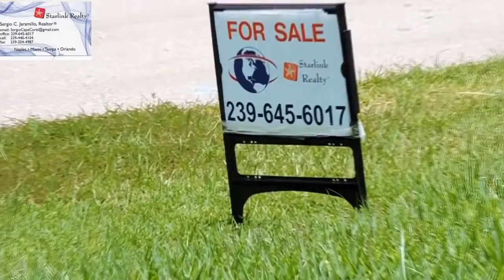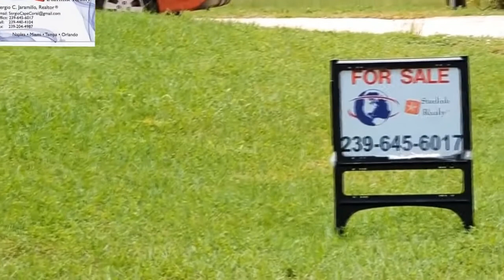Casasrenta $1150/mes de 4 cuartos 2 banos 2 garajes